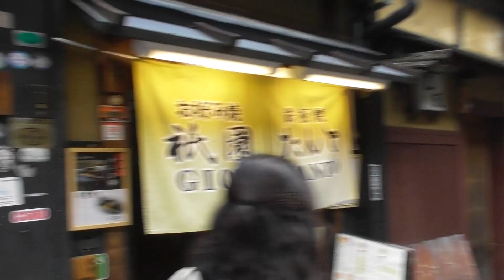京都・祇園白川周辺 紅葉の下の巽橋を行く舞妓・豆沙弥さん （2） Maiko under the autumn leaves at Gion-Shirakawa (river), Kyoto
2020年11月28日に撮影